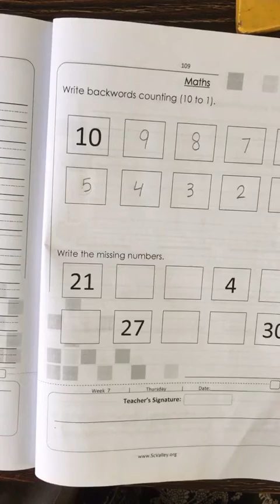Lesson 34 - Prep - Distance Learning Program - Science Valley School & College